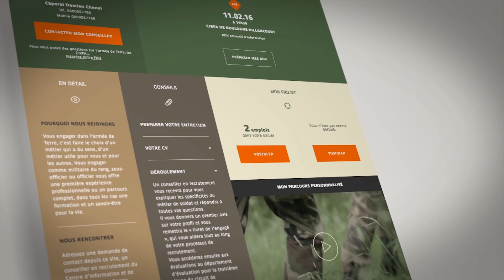PRIX DU SITE INTERNET CORPORATE. Armée de Terre / Insign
Armée de Terre avec l'agence Insign pour "sengager.fr"